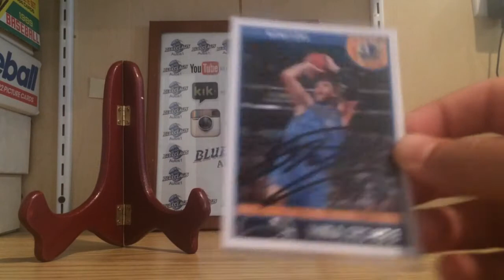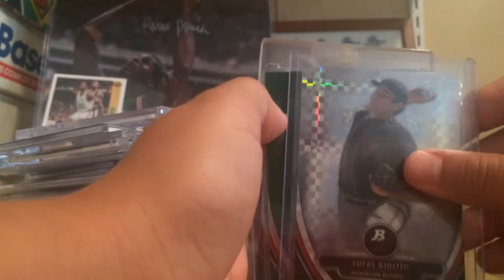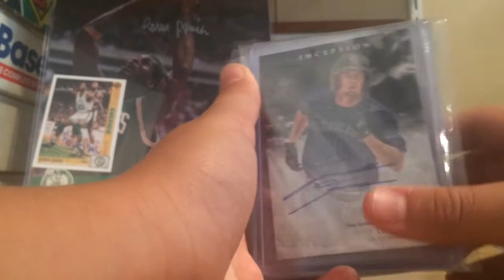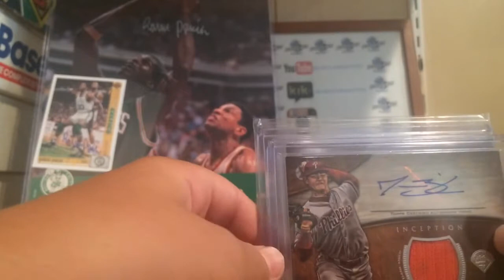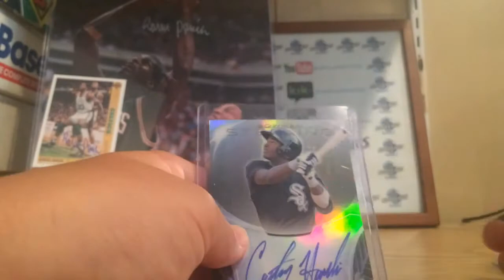*MOJO Months of pickups! *Buxton